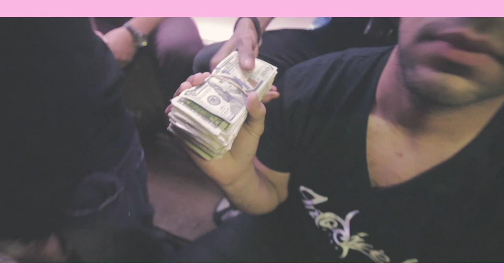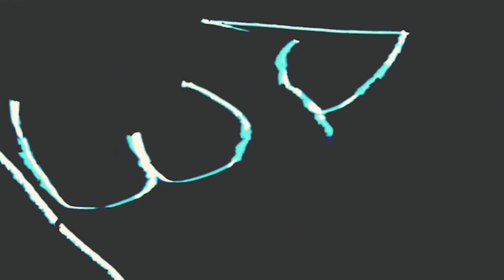Juan Bago and O "Lotion Girl" Parody Short Film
"Beauty is skin deep, just make sure that skin is moisturized..."

Written By: Nelson Estevez
Directed By: Robert Chong
Production: Heights Entertainment
Produced by: Frank Nibbs & Michael Diaz
Associate Produced by: Nelson Estevez & Ariel Ferreira
Music Post Production: Enharmonic Production

Starring: Michael Diaz, Oscar Martinez, Ariana Rodriguez, Rocio Santana, Yenny Love, Evelyn Garcia, Jerry Diaz, Joselito Romantiko, Tommy 5k, Rock Mutawassim, Ariel Ferreira, Patricia Polanco, Bradley Lopez, Kareem Savinon, Frank Nibbs, Johnny Medina, dj Ignishun,dee espinal, viah, chris rodriguez, dustin polanco, Anthony perez, elli cohn, brian perez, Robert Sajous